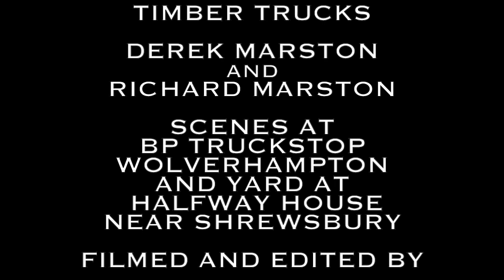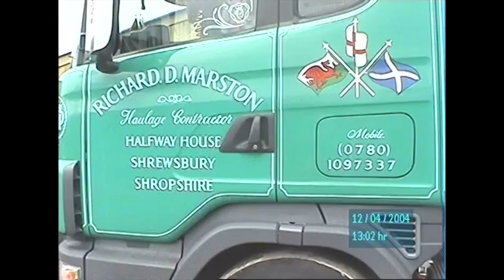TIMBER TRUCKS MARSTONS SHROPSHIRE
Short video of Round timber lorries of Derek and Richard Marston from Halfway House near Shrewsbury